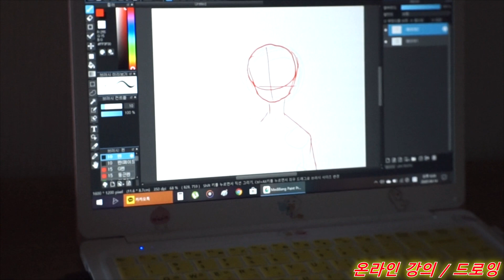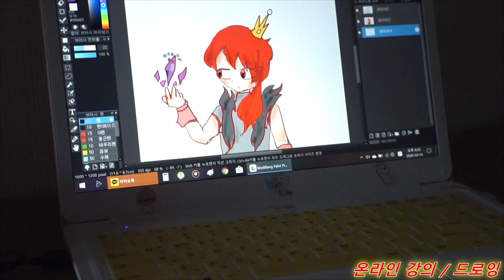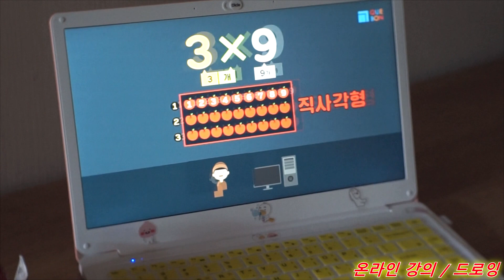디클 클릭북 D14(드로잉/강의)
드로잉 프로그램인 메디방 포토샵소프트웨어와
강의는 마이튜브에서 진행하는데 속도도빠르고
안정적이라 참좋네요